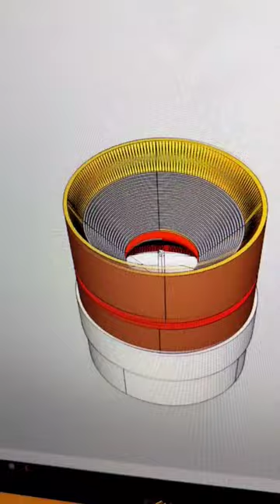Turbo Jet exhaust design 3D Print